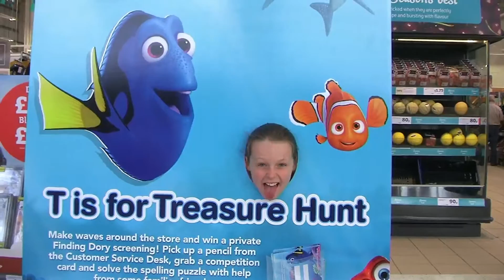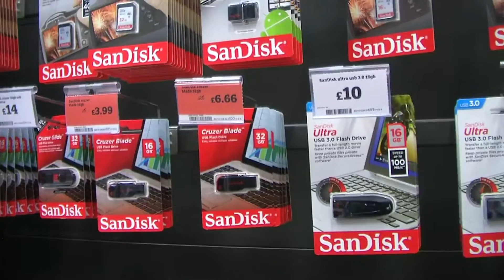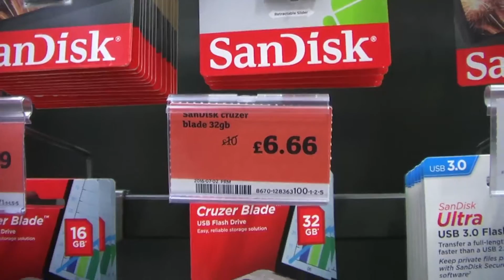DANCING IN SAINSBURYS!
In today's Vlog we go shopping in Sainsburys & more.